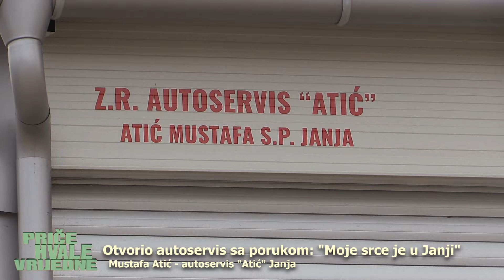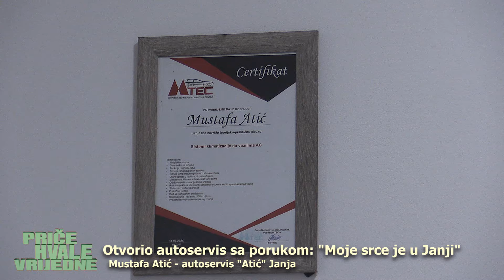Otvorio autoservis sa porukom: "Moje srce je u Janji"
Sve više mladih ljudi odlazi iz naše Domovine u potrazi za boljim uslovima za život. Rijetki su slučajevi da mladi ljudi ostaju u Bosni i Hercegovini. Jedan mladi čovjek iz Janje, koji ipak želi da svoju budućnost gradi ovdje otvorio je svoju autoservisku radnju. On uvijek sa ponosom ističe da je njegovo srce u Janji.
Šta nam je on ispričao možete pogledati na postavljenom linku.